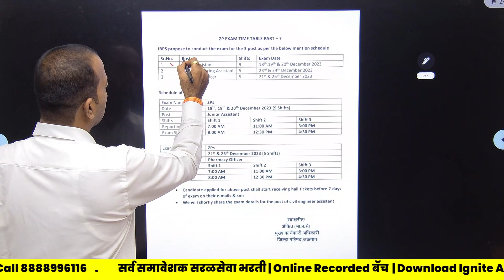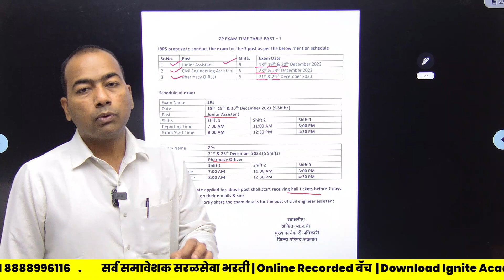Jilha Nyayalya Bharti 2023 | या 3 पदांचे वेळापत्रक जाहीर। तुमचा पेपर कधी असणार। Sagar Hange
🎯अर्जुन बॅच 2.0🎯

✅MPSC गट ब आणि गट क परीक्षा 2024 ✅
🌟NON-GAZETTED COMBINE GROUP B + C 🌟

1) पूर्व + मुख्य स्पेशल बॅच
💰Fees :- Only - 7999/- Rs.

2) संयुक्त पूर्व परीक्षा स्पेशल बॅच
💰Fees :- Only - 4999/- Rs.

➡️Course Validity : - 18 महिने

❤️वैशिष्टे:-
↪️हस्तलिखित नोट्स
↪️विषयानुसार, घटकानुसार व उपघटकानुसार सराव टेस्ट
↪️मागील वर्षांच्या प्रश्नांचे विस्तृत विश्लेषण
↪️विद्यार्थ्यांसोबत लाईव्ह शंका निरसन सेशन
↪️निवड झालेल्या अधिकाऱ्यांशी संवाद
↪️Installment सुविधा उपलब्ध

🔼 नवीन बॅच सुरू होत आहेत..
आजच आपला प्रवेश निश्चित करा. 🔽

⭐ MPSC गट ब आणि गट क मुख्य परीक्षा 2023 ⭐
              🔥 Target Combine 2023 🔥

1️⃣ मुख्य परीक्षा स्पेशल बॅच ✅

✅ Batch Starts From 19 SEPT 2023

2️⃣ मुख्य परीक्षा स्पेशल बॅच (पेपर 2) ✅

3️⃣ मुख्य परीक्षा स्पेशल ENGLISH बॅच ✅

✅ बाळासाहेब बोडखे सरांच्या मार्गदर्शनाखाली
✅ नवीन सुधारित अभ्यासक्रमानुसार

4️⃣ मुख्य परीक्षा स्पेशल मराठी बॅच ✅

✅ विजय शेळके सरांच्या मार्गदर्शनाखाली
✅ नवीन सुधारित अभ्यासक्रमानुसार

4️⃣ मुख्य परीक्षा स्पेशल  गणित, बुद्धिमत्ता व सांख्यिकी बॅच ✅

✅ ज्ञान वराडे सरांच्या मार्गदर्शनाखाली
✅ नवीन सुधारित अभ्यासक्रमानुसार

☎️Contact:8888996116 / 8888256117